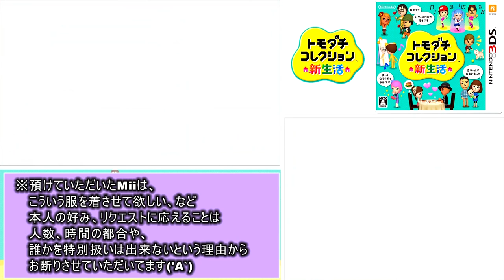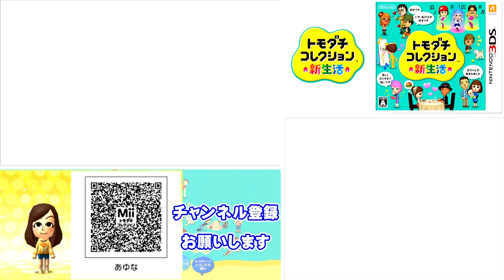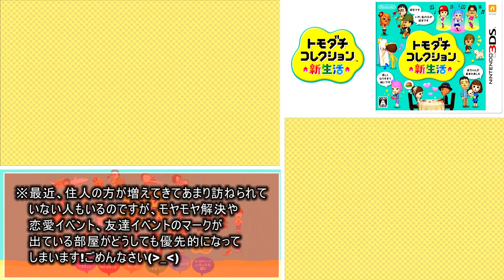トモダチとはじめる気ままな新生活【トモダチコレクション新生活】Part 151～155